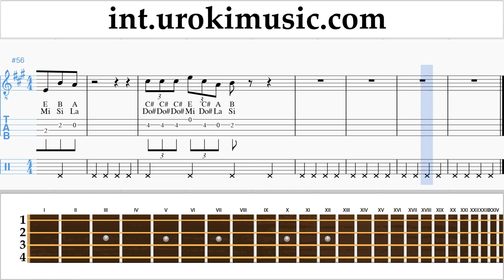Banjo lessons (Irish Tenor) Luis Fonsi - Sola Sheet Music Tutorial um-i703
Banjo lessons Luis Fonsi - Sola Sheet Music Tutorial um-i703 Please write in the comments, how to make lessons more useful to you?